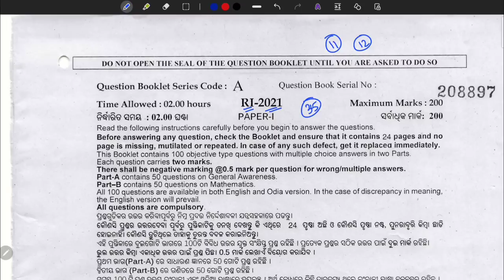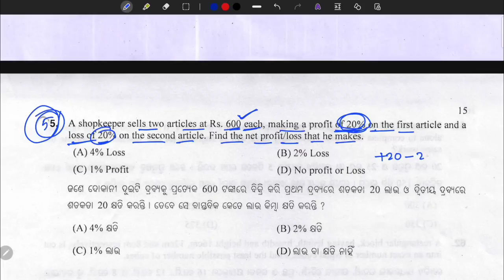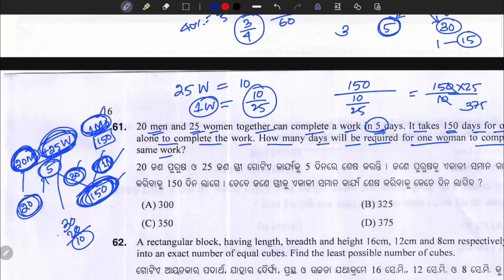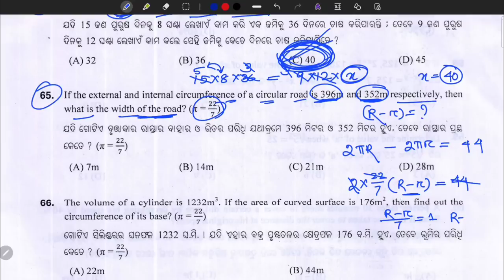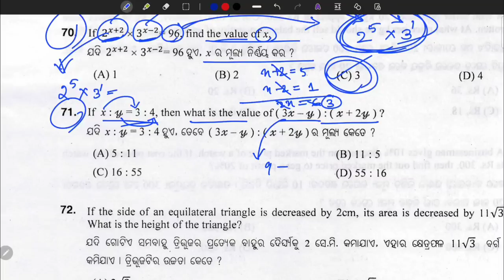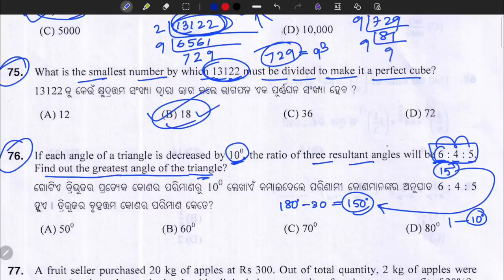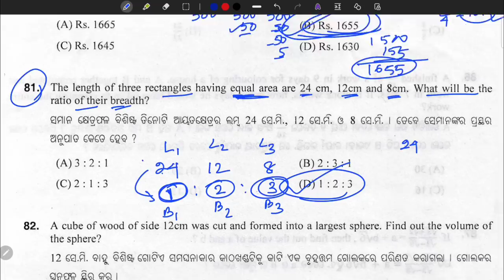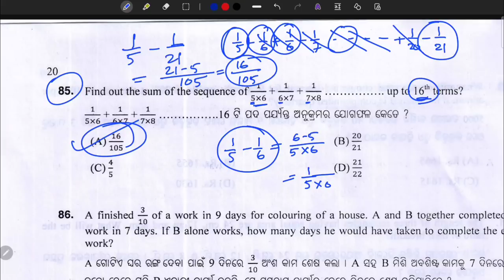OSSSC Previous Year Math Questions || Class-12 || RI,ARI,AMIN & all other OSSSC Exams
Hello everyone welcome to the official YouTube Channel of Sanjay Kumar Rout / SKRclassroom.

Book Links:
1. Math book1
2. Math book2
3. Math book3(SSC Prev. Yr)
4. Math book4

5. Reasoning book

6. GK book1
7. GK book2

Gadget Links:
1. Microphone 1
2. Microphone 2
3. Microphone 3
4. PenTab
5. Tablet
6. Best Laptop at low cost (for your preparation)

Welcome to our OSSSC Math Question and Answer series! In this video, we'll walk you through a set of previous year math questions from the Odisha Sub-Ordinate Staff Selection Commission (OSSSC) exams. Whether you're preparing for the PEO, Group C, RI, or any other OSSSC exam, this video is packed with valuable insights.

📚 In this OSSSC Math Class Playlist, you'll find a comprehensive collection of math questions and answers to help you ace your upcoming OSSSC examination.

🔍 Here are some of the key topics covered in this video:

Ratio and Proportion OSSSC
and Other Questions from OSSSC Syllabus

Your success in OSSSC exams is just a click away. Let's dive into these questions and boost your confidence. Good luck with your preparation! 📈📊